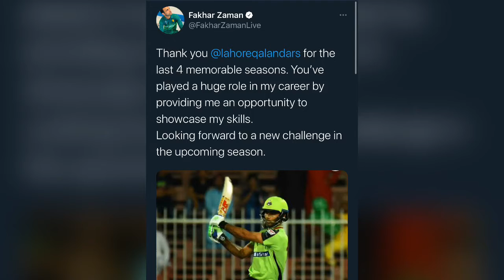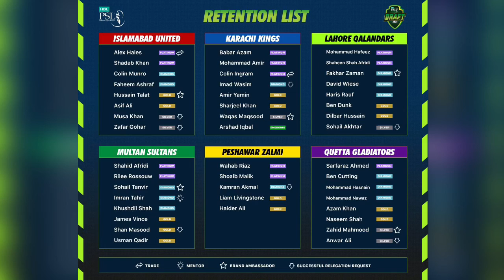PSL Draft 2021 Retention List | Complete Details of all PSL franchises | Fakhar, Hassan Ali | #7